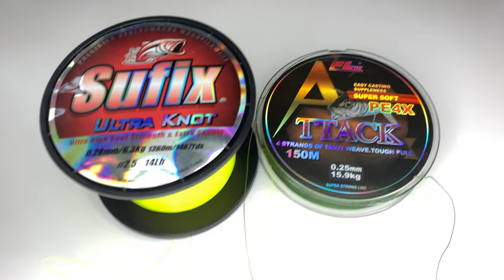A legjobb horgászcsomó, amit minden horgásznak tudnia kell. Best Fishing Knot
Az egyik legjobb legerősebb legkönnyebb kötés 2 zsinor között.

Ha tetszett a video dobj egy like ot!